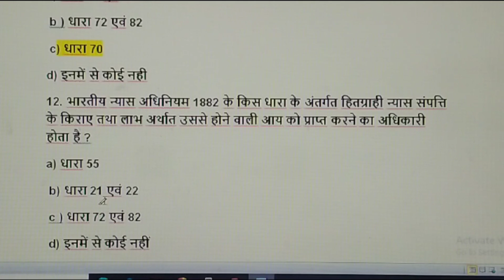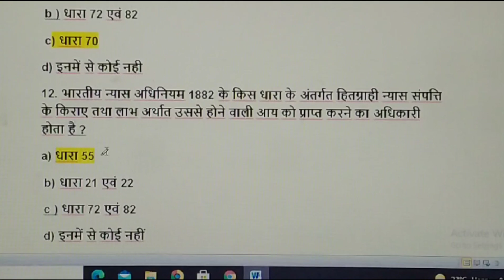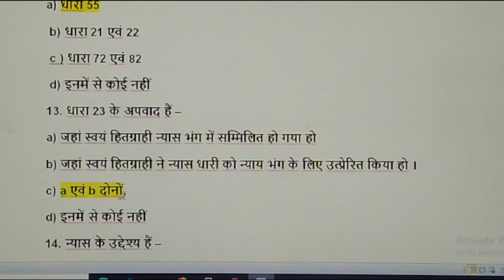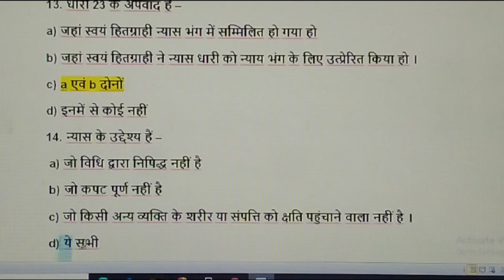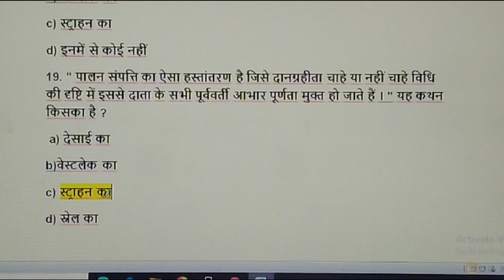Trust Equity and Fiduciary Relation MCQ in hindi/LLB Sixth Sem/By Brijesh Sir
आज की इस विडीयो में आपको  LLB. 6th semester के  " Law of Trust Equity and Fiduciary Relation " se related  20 MOST IMPORTANT multiple choice questions (MCQs)  देखने को मिलेगा .